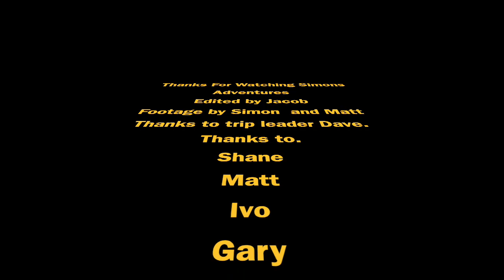Daves mystery tour in the Land Rover Perentie with All Tracks 4wd club.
A quick trip along the Jarrahdale railway tracks south of Byford Western Australia.